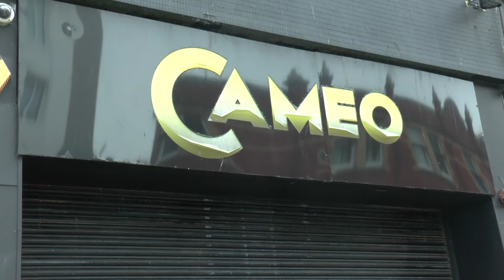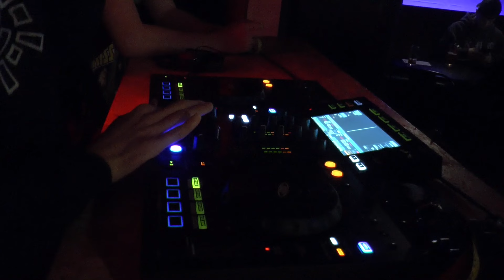May 7, 2024